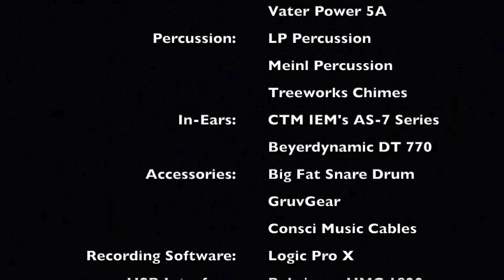The Freedom Train (Drum Cover) - Kent Henry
Kent Henry original from the Hosanna! Music album: So Close To You

Musicians:
Carl Albrecht - Drums & Percussion (Original)
Russell Allgaier - Organ
Joey Canaday - Bass
Cameron Grant - Flute & Piccolo
Kent Henry - Acoustic Guitar
Scott Jones - Electric Guitar
Jeff Manning - Soprano & Alto Sax
Nelson Miranda - Piano
Jeff Perry - Harmonica
Greg Worzel - Organ

Background Vocalists:
Leanne Albrecht, Debbie Amundson, Jessica Henry, Kevin Hawkin

                             Gear:
Snares: Vertical Drum Co. Copper Snare
Cymbals: Sabian Cymbals
Drumheads: Evans Drumheads
Drumsticks: Vater Power 5A
                     Vater Gospel 5A
Percussion: LP Percussion
                    Meinl Percussion
                    Rhythm Tech Percussion
                    Treeworks Chimes
Accessories: Big Fat Snare Drum
                        GruvGear
Recording Software: Logic Pro X
USB Interface: Behringer U-Phoria UMC 1820
Microphones: Shure Beta-52 (Kick)